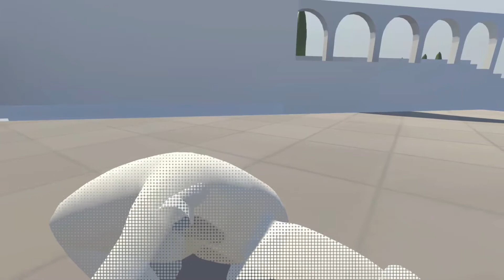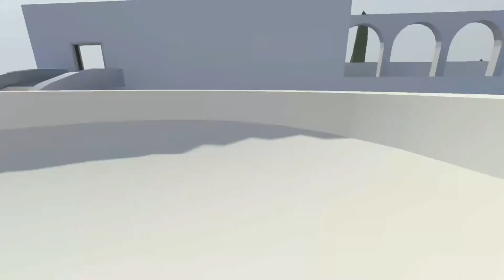LET'S PLAY Human: Fall Flat XBOX ONE #1 THE FIRST TIME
YOUTUBE FRIENDS

Game Information
Human:Fall Flat is a quirky, open-ended physics-based third person puzzle and exploration game set in surreal, floating dreamscapes. Your goal is to escape the dreams of falling by solving puzzles with nothing but your wits and physics.

Advanced physics and innovative controls cater for a big range of interesting challenges. Games protagonist Bob is just a human with no superpowers, but given the right tools he can do a lot… misusing those tools he can do even more. Bob's dreams of falling are riddled with puzzles to solve in as many ways as you can dream up, as well as plenty of distractions to just mess around with, offering hours of unique gameplay.

CHECK OUT SOME OF MY OTHER LET'S PLAY LISTS